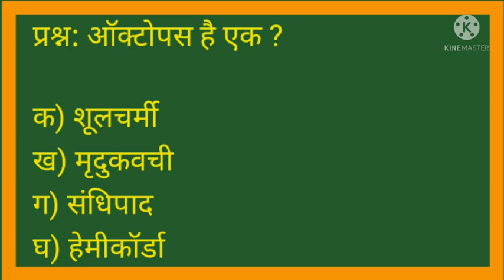gk question, test_your_knowledge